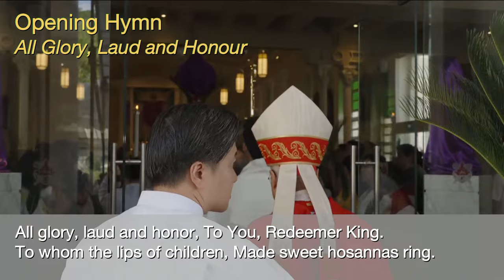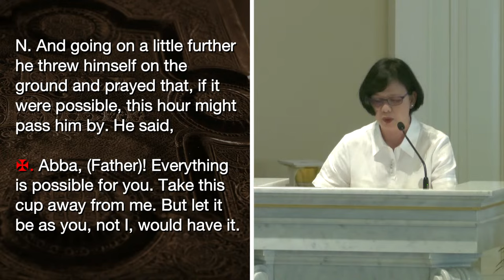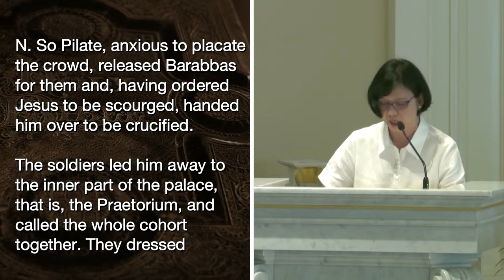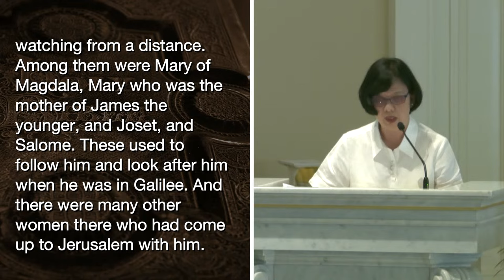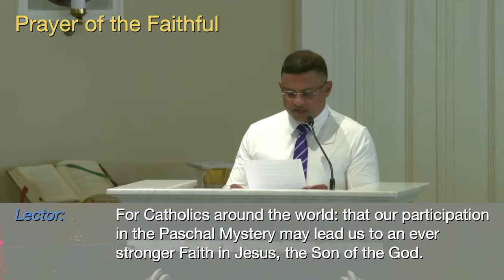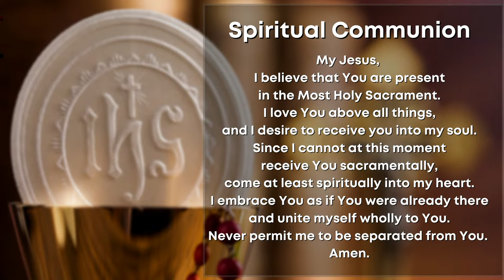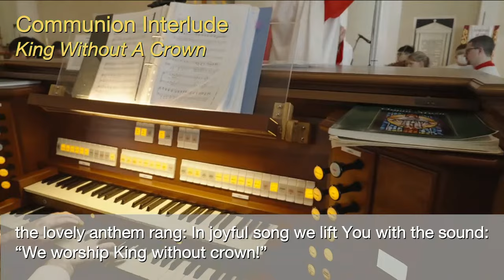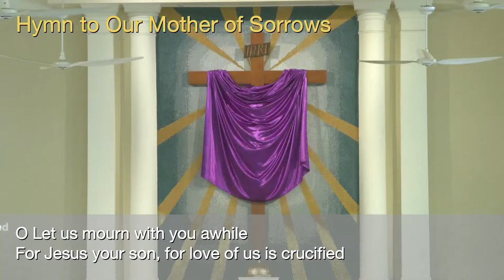Palm Sunday Mass 2024 – Catholic Sunday Mass Today Live Online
Palm Sunday of the Passion of the Lord (Sunday, 24 March 2024)

Mass Celebrated by Cardinal William Goh at the Cathedral of the Good Shepherd, Singapore.

Palm Sunday is a beautiful celebration with two sides, much like the week it begins: Holy Week. We commemorate with joy Jesus' triumphant entry into Jerusalem, where crowds hailed him as king, waving palm branches – a symbol of victory and peace.

► MASS READINGS
•  Gospel (For Procession of Palms):  Mark 11:1-10
•  Responsorial Psalm:  Psalm 21(22):8-9,17-20,23-24 ("My God, my God, why have you forsaken me?")
•  Gospel:  Mark 14:1-15:47

► OFFERTORY/CONTRIBUTIONS:
Support your Parish, Catholic Foundation and other Charities: